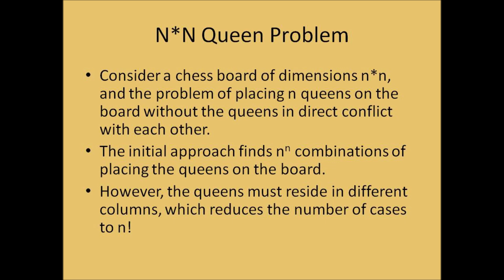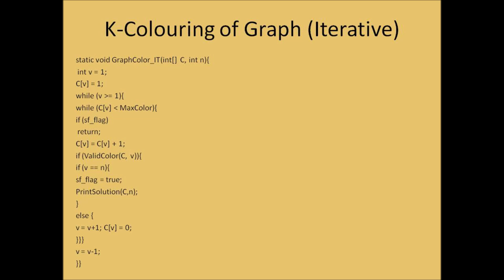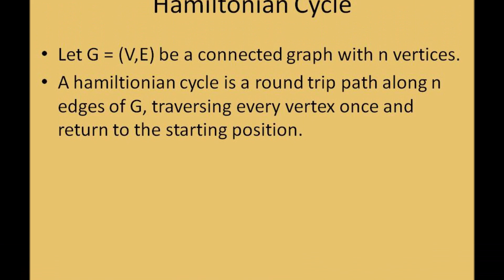Design and Analysis of Algorithms : Unit 4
This video is based on Design and Analysis of Algorithms for Computer Science and Engineering students.